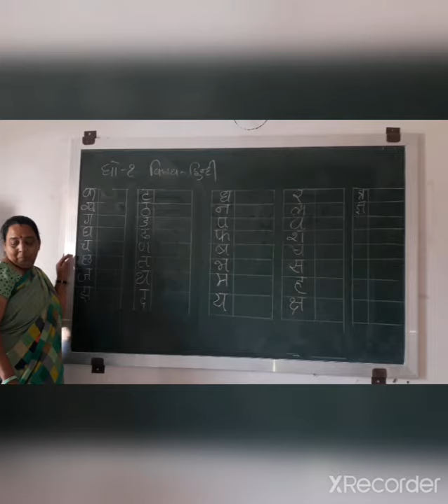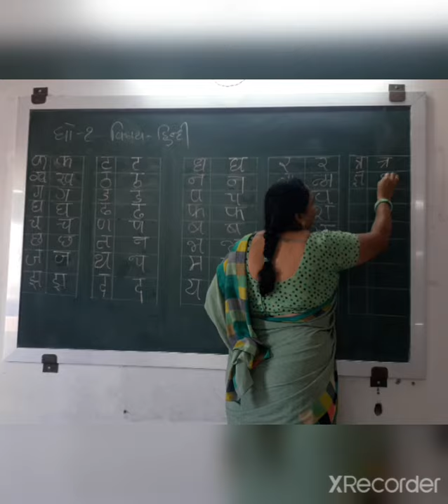ધોરણ-1 વિષય-હિન્દી કક્કો